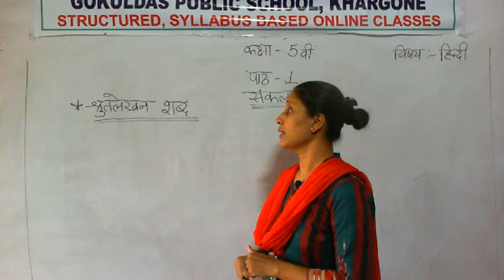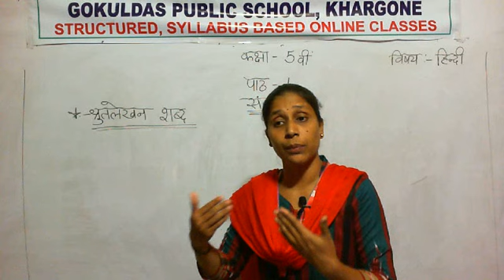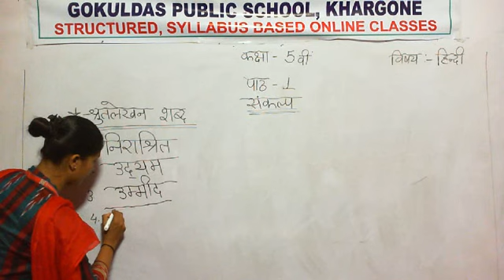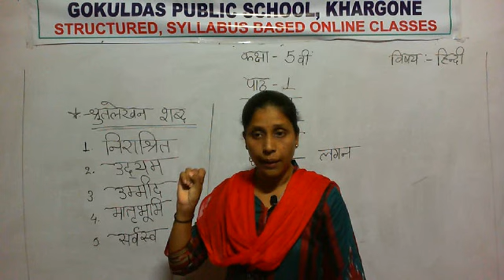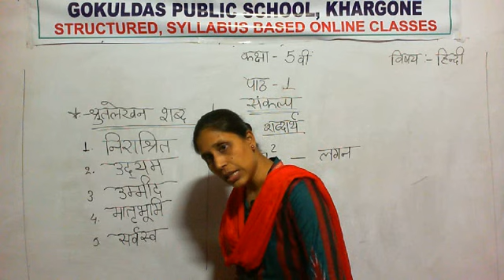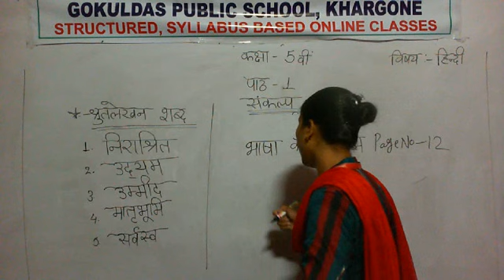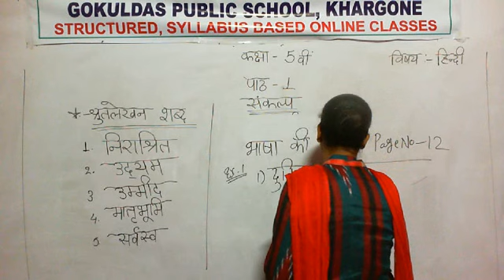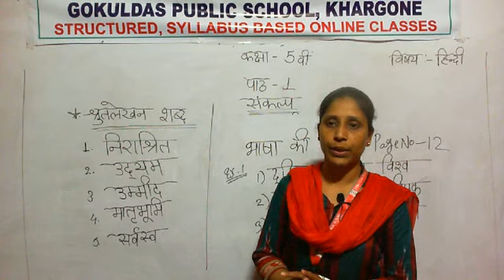Lecture 1 : पाठ - १ संकल्प (25-06-2020)